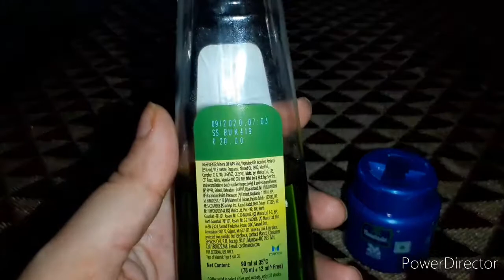Parachute Coconut Oil vs. Nihar Shanti AMLA Kesh Tel// कौन सा है ज्यादा फायदेमंद//Antihairfall Tips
In this video I ve given complete review and Comparison of Parachute coconut oil vs. Badam Nihar Shanti Amla Hair Oil